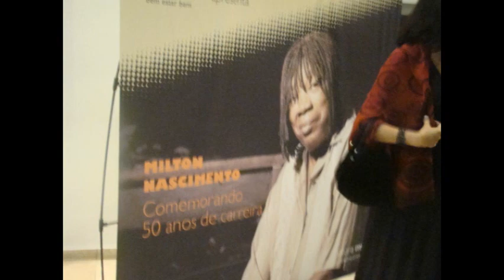Milton Nascimento - Comemora 50 anos de carreira - BH 27/04/2012.wmv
Fotos do Show em BH - comemoração aos 50 anos de carreira .
com Milton Nascimento, Kiko Continentino, Widor Santiago, Wilson Lopes, Lincon Cheib e Gastao Vileroy